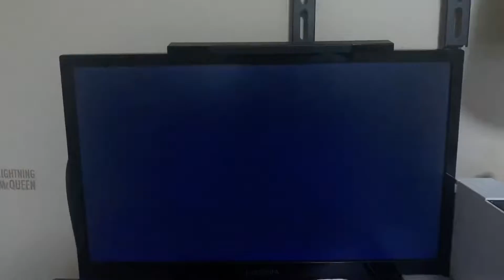The Fairly OddParents: Shadow Showdown Trailer (2004)